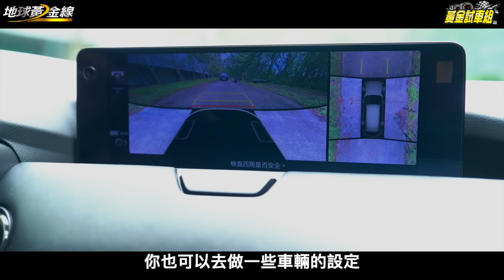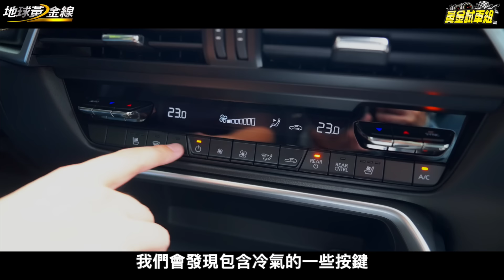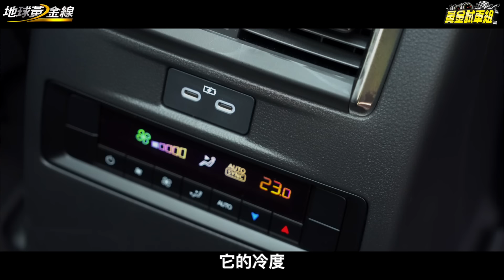試駕／售價有望突破200萬！Mazda CX-90奢華七座休旅 第三排空間實測到底好不好坐？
讓你擁有極為舒適的駕車體驗！讓我們一起來看看Mazda CX-90奢第三排空間實測到底好不好坐～～